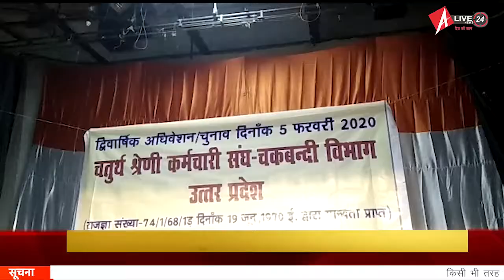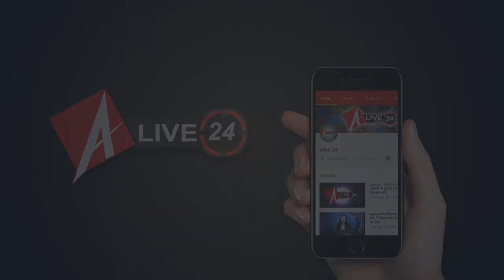Modi का भाषण सुनते ही युवक ने की ये हरकत ...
पीएम मोदी ने 5 फरवरी से 9 फरवरी तक  चलने वाले डिफेंस एक्सपो का  उद्घाटन किया। साथ ही पीएम मोदी कि सुरक्षा व्यवस्था में चूक हो जाने से  जल्दी
भाषण खत्म करके बाहर निकल गए  आपको बता दें  एक मानसिक विक्षिप्त युवक प्रधानमंत्री नरेंद्र मोदी की तरफ  भीड़ से दौड़ा चला आ रहा था युवक को  प्रधानमंत्री की तरफ दौड़ ते हुए देख  कमिश्नर सुजीत पांडे ने दौड़ते हुए युवक को पकड़ाया ,यूपी पुलिस की फुती  से बड़ा हादसा होते-होते बचा